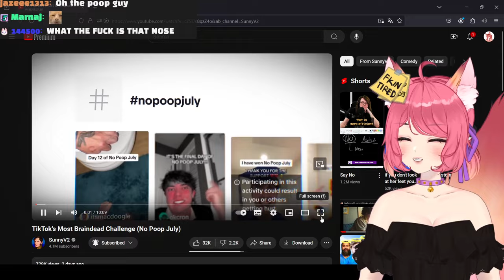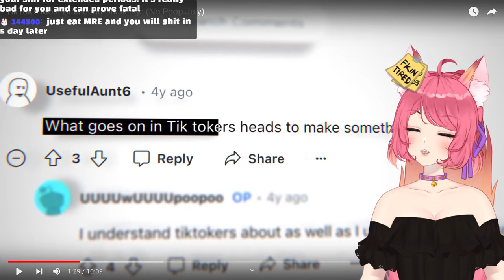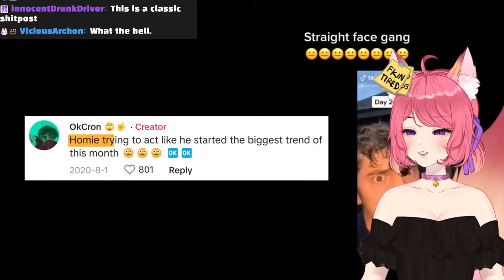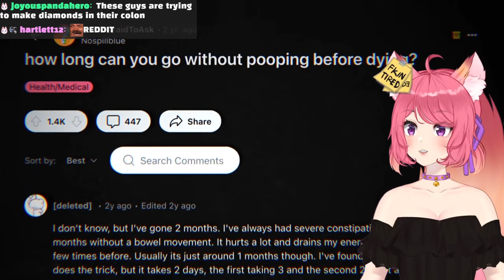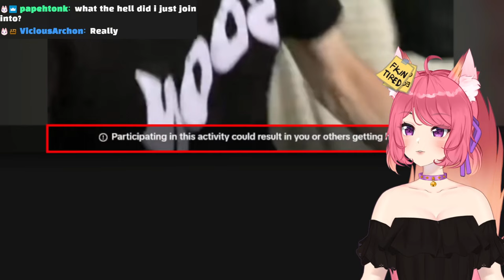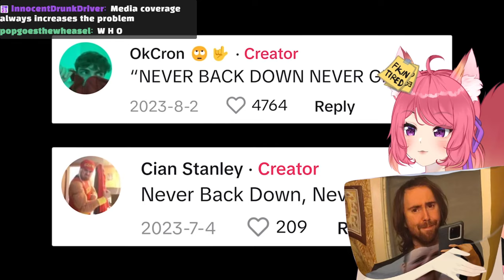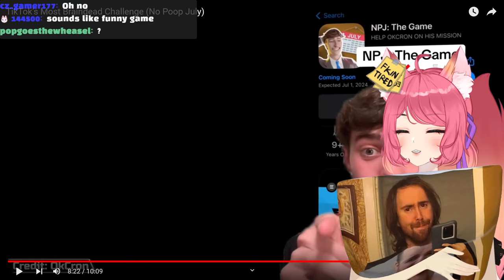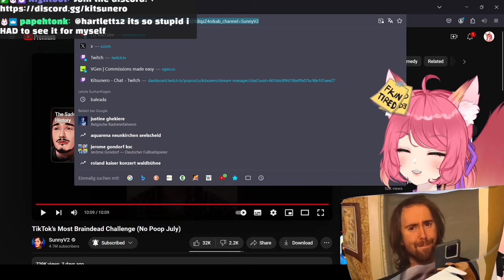Is This TikTok’s Dumbest Trend? (No Poop July) | Kitsu reacts to SunnyV2 | Vtuber Reacts